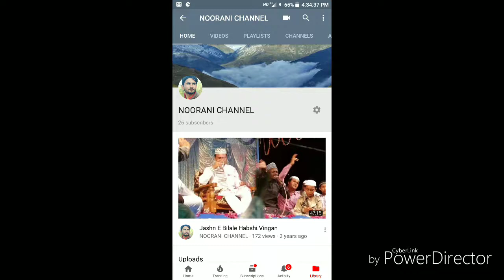Hazrat Allama Moulana Abu Bilal Iliyas Attar Qadri Ziyae Message to Mufti Azam Kutch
Hazrat Allama Moulana Abu Bilal Iliyas Attar Qadri Ziyae Message to Mufti Azam Kutch Saiyad Haji Ahamad Shah Bukhari